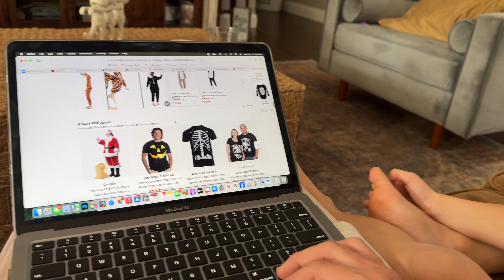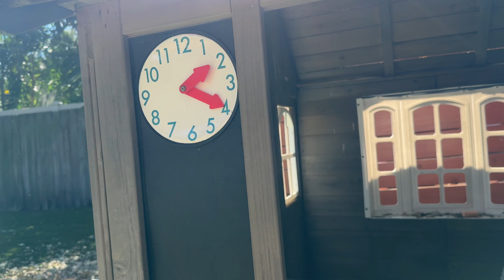There’s so many emotions! | baby is here any day (hour)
CTFxC 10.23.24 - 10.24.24 | Day 5,315 - Day 5,316